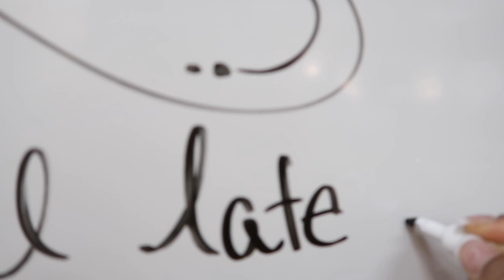I DID IT!! I AM GOING TO RECLAIM MY TIME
Being a teacher is not easy, especially in the time we are in now.  We have been working tirelessly and it's now time that I reclaim my time.  Check out what I've done.